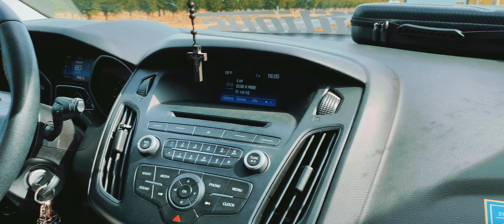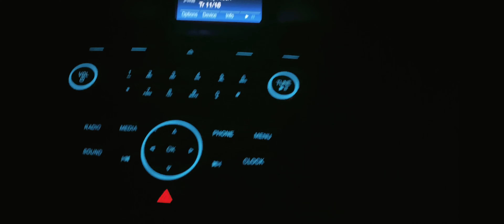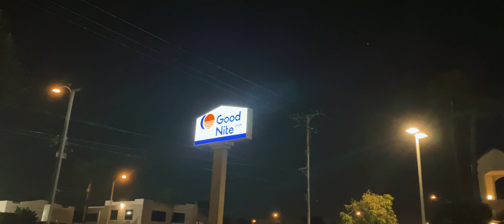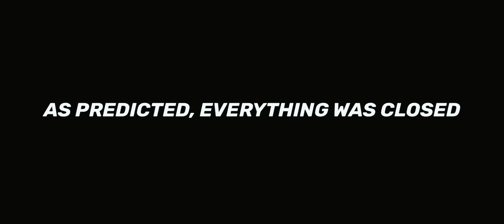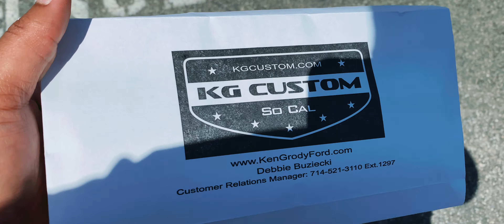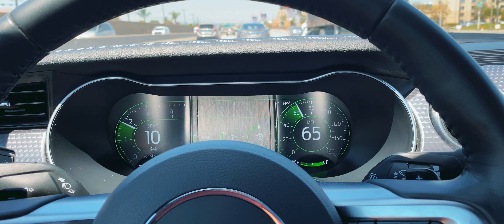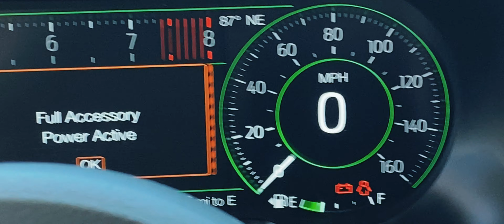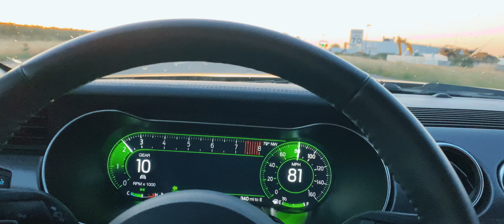DRIVING TO LA TO BUY MY 10 SPEED MUSTANG GT